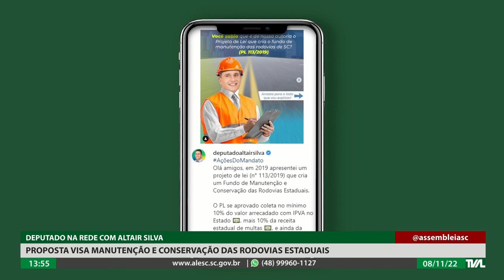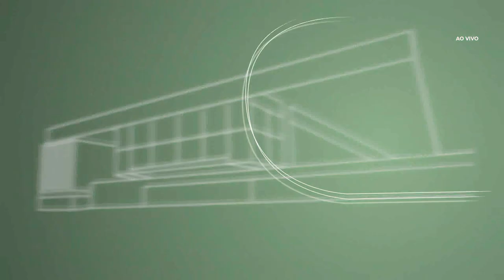Programa Conecta - 08/11/22